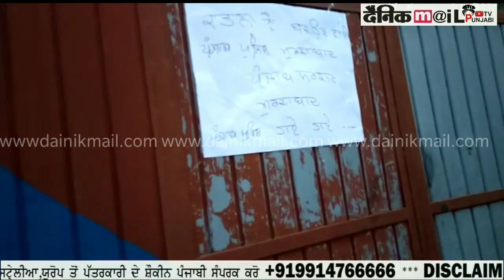Moga ਵਾਲੀਆਂ ਨੇ ਪੁਲਸ ਨੂੰ ਇੰਜ ਵਿਖਾਈਆਂ ਗੁੱਸਾ